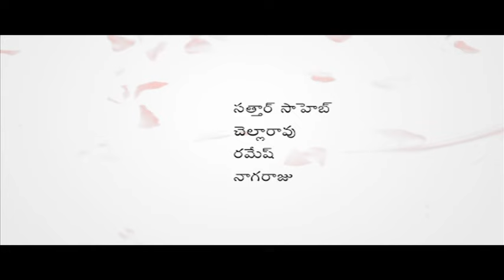ROJA CHESINA GAYAAM || AWARD WINNING TELUGU SHORT FILM || DR. ADABALA LAKSHMINARAYANA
ROJA CHESINA GAYAAM || AWARD WINNING TELUGU SHORT FILM || DR. ADABALA LAKSHMINARAYANA || TEJENDRA PICTURES
Camer ; Krishna
Casting : Sarath, Rathnakar, Deepthi, Chellarao, Addala Ramesh, Nagaraju Inti,
Producer : Bujji
Musice : Sarath
Story Screenplay Direction : Dr. Adabala Lakshmi Narayana